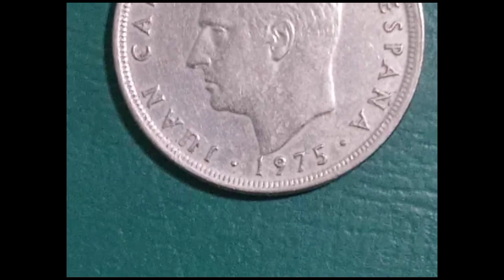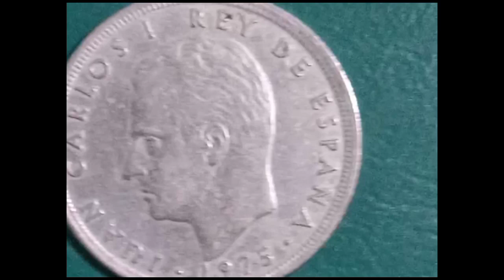5 PTAS COIN JUAN CARLOS SPAÑA 1975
5 PTAS COIN JUAN CARLOS SPAÑA 1975